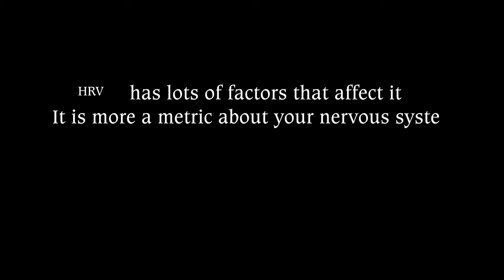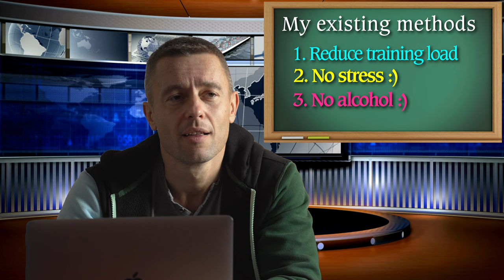Max Out Your HRV: Quick Secret Hacks!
There are many ways to boost your HRV, but some can be impractical or hard to follow consistently. However, I’ve found an easy, quick way to instantly improve your HRV.
From 2:49 marathoner.